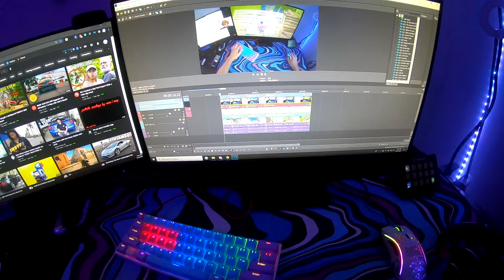Fortnite but in a ZOOM Call